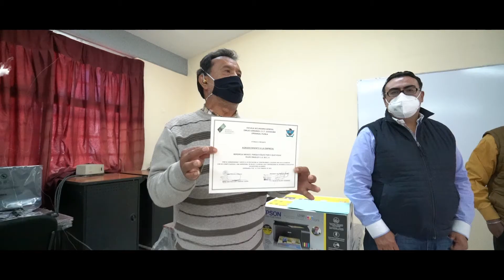Iberdrola México - Energía que suma, Comunidades de Puebla